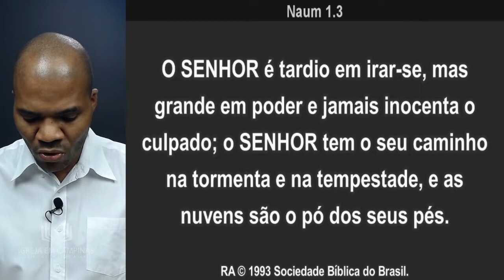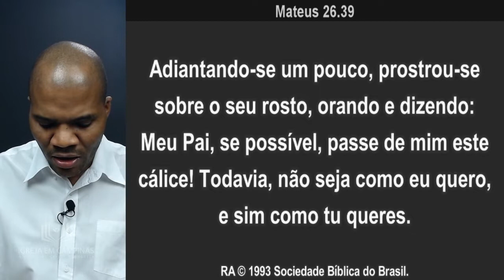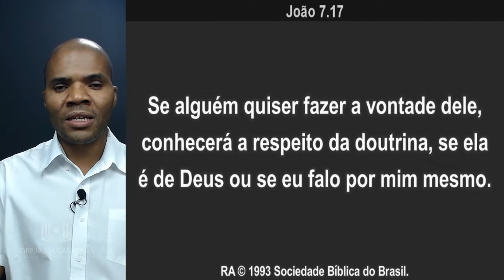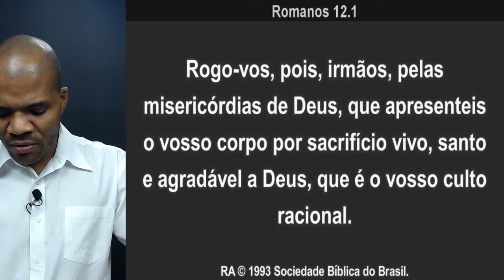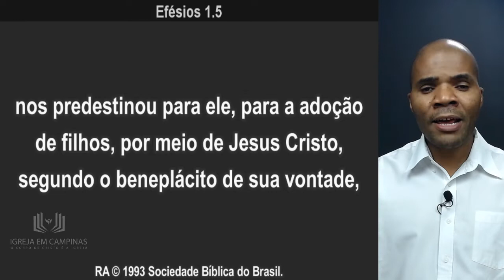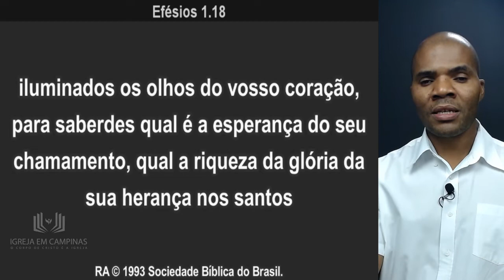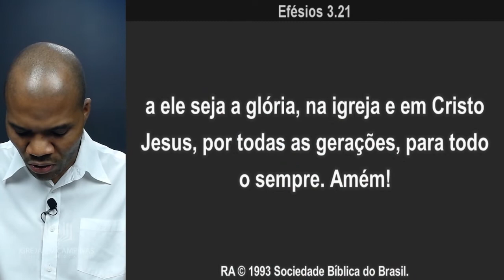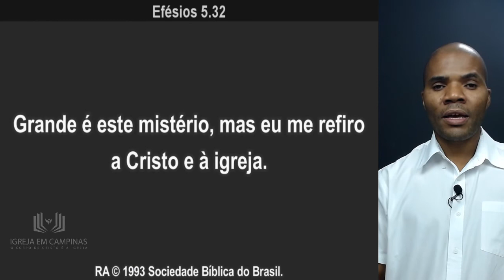Os Ministros da Nova Aliança (Mt 6:10; Rm 12:1-2; Hb 10:7,10)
Alimento Diário: A Minha Graça Te Basta
Semana 03: Eis Aqui Que Estou Para Fazer, Ó Deus, A Tua Vontade  (Mt 6:10; Rm 12:1-2; Hb 10:7,10)

A igreja em Campinas te convida a participar da aplicação local do livro - Alimento Diário, onde vamos juntos vamos desfrutar do falar profético!
 19:00 - MENSAGEM

!!!ATENÇÂO!!!
Novidade para Você!
Logo após a mensagem acesse o link para compartilharmos juntos via zoom:
Entrar na reunião Zoom